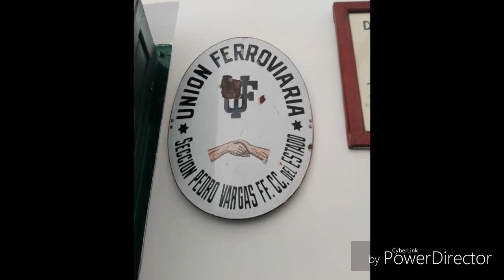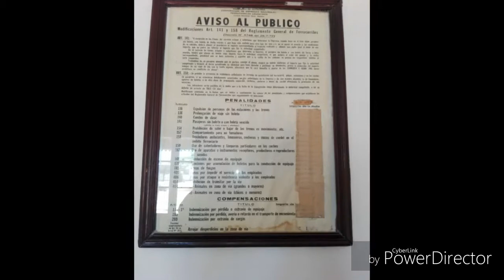ESTACIÓN SAN RAFAEL - Museo Ferroviario Mendoza